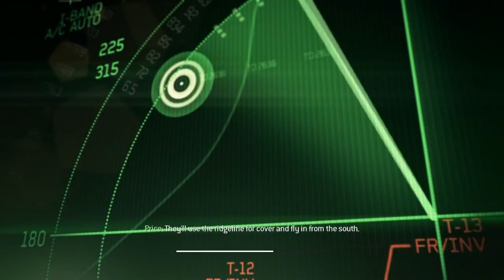CoD : Modern Warfare 3 Gameplay #3 "Persona non Grata" [HD] - Tessmell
Watch it in 720p. Enjoy! :D

GTA IV GTAIV GTA Grand Theft Auto PC Ultra Graphics High Extreme Max Maximum Maximal Settings Gainward Nvidia Geforce GTX275 GTX 275 i7 Intel Core 920 HD 720p Gameplay Patch 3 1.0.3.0 OCZ Game Race Nico Bellic Nico Marxloh 6gb ddr3
nvidia gtx 275 unboxing 260 core 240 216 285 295 radeon 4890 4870 HD 720p gt300 i7 review fps crysis gta IV
8800GT 9600GT 8600GT 9800GT HD4850 HD4870 HD3870 HD4670 HD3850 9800GX2 9800GTX+ HD4870X2 HD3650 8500GT 9800GTX
maxed graphics qx ghz 4,0 5 alan wake trailer god of war lord of the rings sagan om de bannlysta banlysta alan dajz
E6300 E6320 E6400 E6300 E6400 E6420 E6550 E6600 E6700 E6750 E6850 E7200 E7300 E7400 E8200 E8300 E8400 E8500 E8600 X6800 Q6600 Q6700 Q9400 Q9300 Q9450 Q9550 Q9650 QX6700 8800 GT e8600
eVGA XFX asus radeon msi club pny bfg inno3d xpert vision 3d sparkle gigabyte gainward 8600 GT 9600 GT 9800 GT HD 4850 HD 4870 HD 4670 HD 3870 HD 4870 X2 9800 GX2 HD 3850 PCI-E 9800 GTX 8500 GT PCI-E 9800 GTX+ HD 3650 PCI-E GTX 260 (216 Shaders) HD 4670 HD 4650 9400 GT HD 4870 X2 All-In-Wonder HD 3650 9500 GT 9800 GT 9800 GTX+ HD 4850 HD 4870 GTX 260 black edition GTX 280 GTX 285 GTX 275 GTX 295 SLI gtx275 GTS 250 HD4890
HD 4890 GTX275 9600 GSO HD 3650 AGP
Phenom intel amd i7 core tm overclock inside agena deneb nehalem the gamer i7 owned grand theift auto 3dmark05 3dmark06 3dmark vantage 3dmarkvantage
8800GT 9600GT 8600GT 9800GT HD4850 HD4870 HD3870 HD4670 HD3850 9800GX2 9800GTX+ HD4870X2 HD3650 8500GT 9800GTX FPS game stalker 9800gtx vodka fight guns groza video Stalker Clear sky 8800 Maximum Highest 4870 Crossfire SLi Nvidia Ati C2D Gameplay Ending Secret Graphic High Max Best Super English Version 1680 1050 stalker psy dog psydog cordon shadow of chernobyl cień czarnobyla spawn spawns red forest kordon game s.t.a.l.k.e.r. clear GSC DirectX10 Intel ATI Radeon Sky Patriot Vista Czyste Niebo Czarnobyl Cień Czarnobyla clar shadows crysis a8800gt gts gtx stalker clear sky 8800 gt gameplay CRYSIS WARHEAD cybersport 3d game ultra dx10 8800GT 9600GT 8600GT 9800GT BIOSHOCK HD4850 HD4870 HD3870 HD4670 HD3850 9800GX2 9800GTX+ HD4870X2 Half-Life 3 HL3 Half Life 3 Pure Naild 2 Wiedzmin 2 Wiedźmin 2 Bulletstorm GTA 5 Grand Theft auto 5 Grand Theft auto V Test Drive unlimited 2 TRON: Evolution Duke Nukem Forever Battlefield: Bad Company 2 - Vietnam Mass Effect 3 Colin McRae: DiRT 3 Driver: San Francisco Crysis 2 call of duty modern warfare gameplay mission first activison cod4 montage mw3 mw trailer action shooter 3d animation hd quality pc explosion german english englisch deutsch